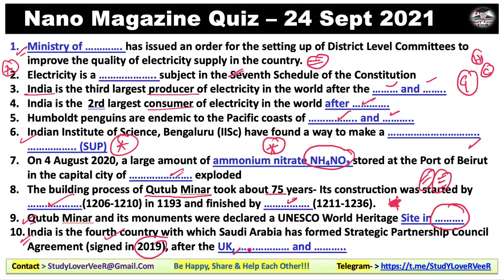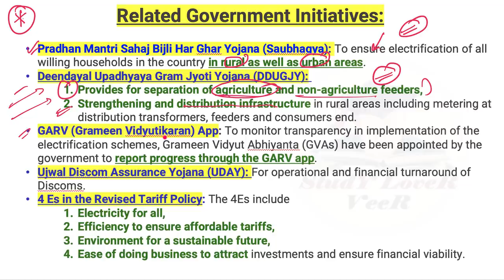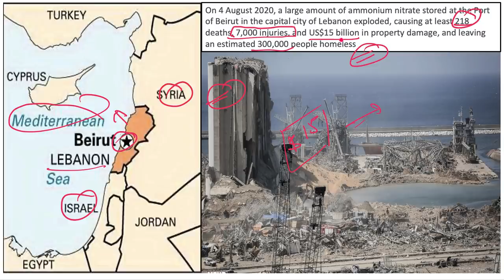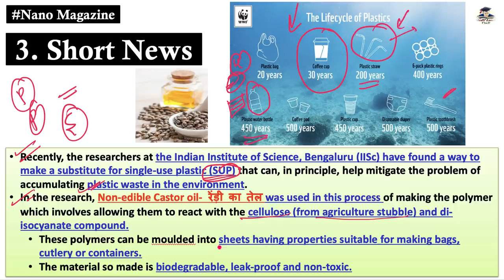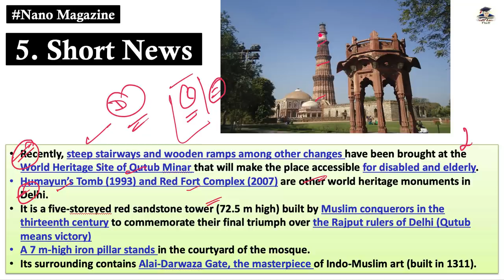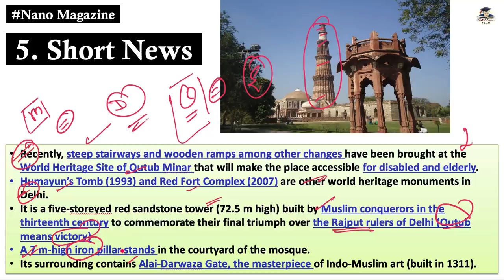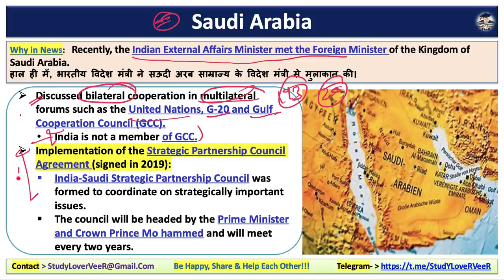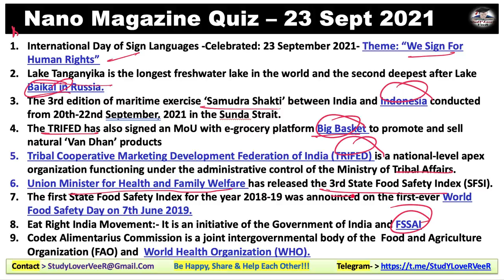Nano Magazine 24 Sept 2021 | The Hindu Analysis, Study Lover Veer, PIB, Current Affairs 2021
Study Lover Veer Official App 24 September 2021: Nano Magazine Discussion in Hindi and English is a Daily Current Affairs video lecture, which is covering important articles and editorials in the required depth mainly for UPSC/IAS, CDS, NDA, EPFO, State PSC, SSC, Banking, IBPS, RRB, RBI, SSC, CLAT Exams Preparation, and General Studies for all competitive examinations. In this video lecture, Study Lover Veer (SLV) channel by Veer Talyan brings you Nano Magazine Analysis. The aspirants are advised to watch the entire video lecture for a better understanding of all the topics till the end.

Today Nano Magazine 24 September 2021 - Timestamps
00:00 - Motivational dose by VeeR
01:36 - PDF Notification
01:57 - Today Quiz Question
05:35 - Video Notification
SHORT NEWS
07:54 - Short News 1 - Electricity Supply
14:40 - Short News 2 - Ammonium Nitrate - Beirut
19:32 - Short News 3 - Single-Use Plastic -IISc + Non-edible Castor Oil
23:22 - Short News 4 - Mumbai's Byculla Zoo - Humboldt Penguin
27:47 - Short News 5 - Qutub Minar - IranPillar - UNESCO
INTERNATIONAL NEWS
37:58 - News -1 Saudi Arabia
40:23 - Revision overview video
41:14 - Quiz Question & Answer
43:34 - Be Happy Share And Help Each Other